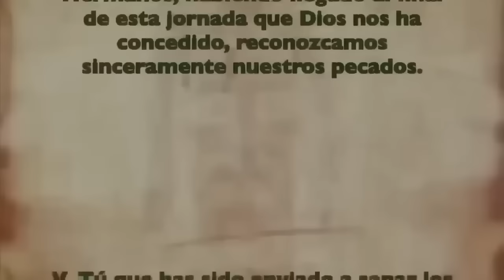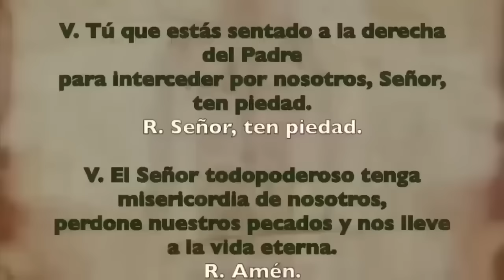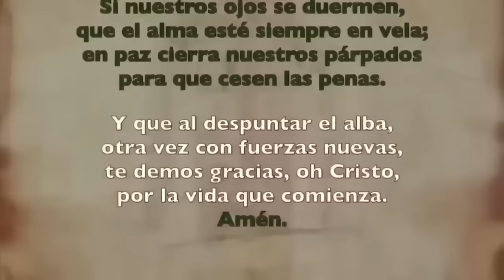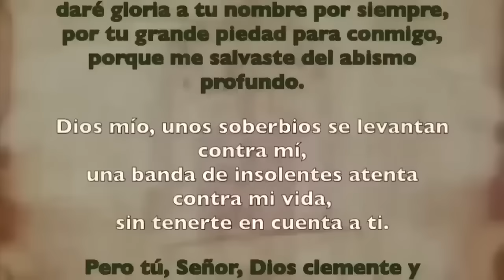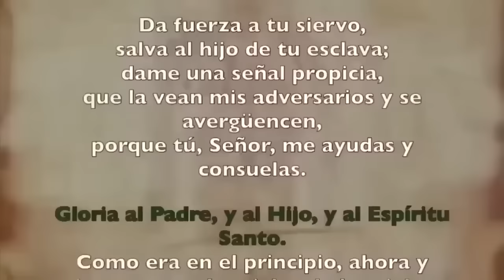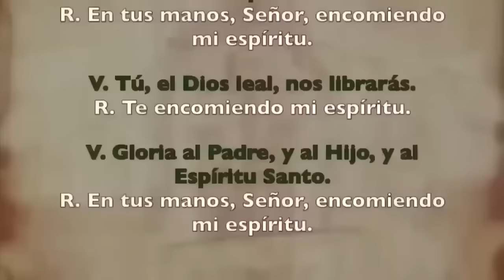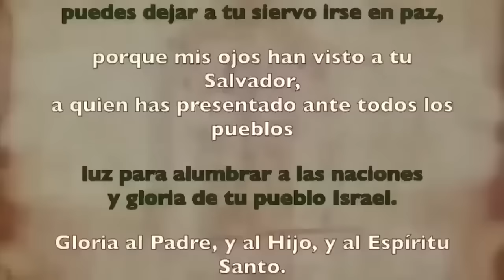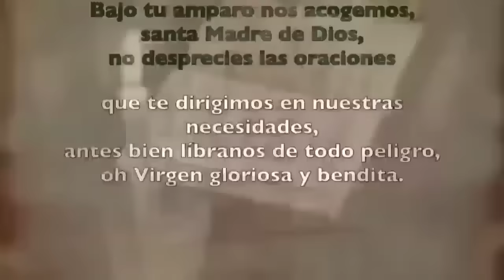Oración de la noche (Completas), LUNES 22 ENERO | III SEMANA DE TIEMPO ORDINARIO